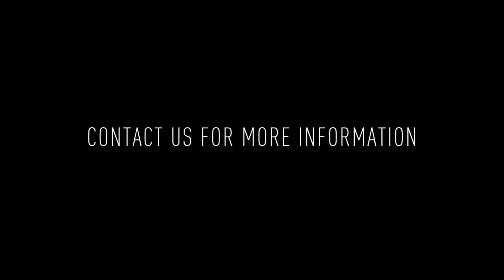1650 N 5th St #2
Welcome to 1650 N 5th St #2! This is a stunning 3 bedroom, 3 bathroom apartment boasting a GIANT private roofdeck, bright open floor plan, and modern finishes throughout. With Central A/C and in-unit laundry, this unit offers optimal city living.